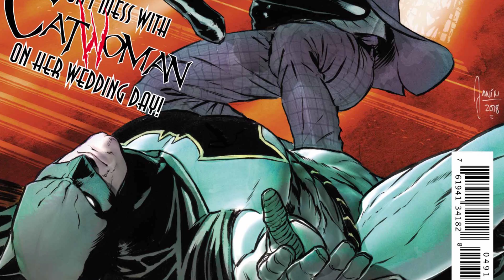Catwoman and The Joker Fight to the Death in Batman #49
*This Video Contain SPOILERS*

Batman (2016-) #49: “THE BEST MAN” part two! Now it’s up to Catwoman to rescue her one true love. It’s the Cat vs. the Clown in one exciting showdown that sets the stage for our giant anniversary issue-and the biggest union in comics!

Founded in September of 2016 by Editor-in-Chief Charles J. Chipman and his team of contributors, The Brazen Bull is an entertainment website that focuses on reviewing books, comics, movies, and television shows as well as publishing articles related to the aforementioned subjects.

Committed to creating content for the every-fan, The Brazen Bull's team of contributors crafts articles and reviews that are geared toward the regular guys and gals that happen to enjoy reading about the things that they love. You won't find any hard to swallow critic-jargon here. While our contributors are, in a sense, critics, we are passionate fans first.

Whether you're interested to see what regular, unbiased fans think about a film you plan to watch or a book you plan to read, or, just like reading interesting articles about your favorite television shows, you're in the right place.